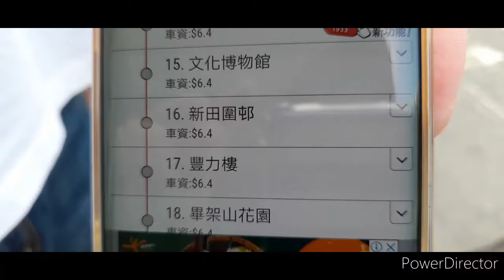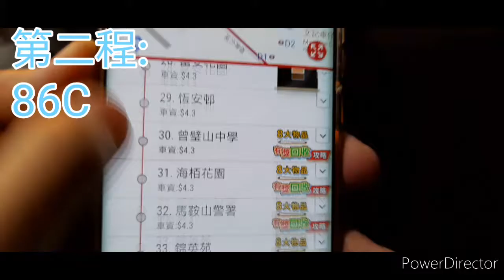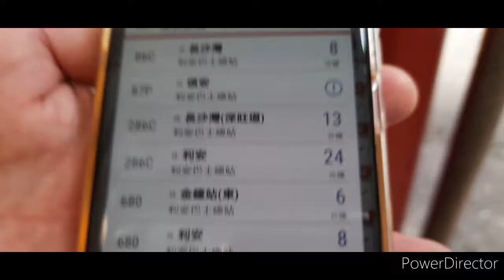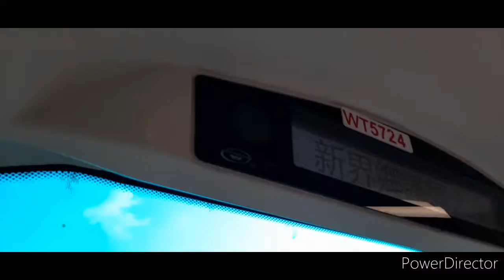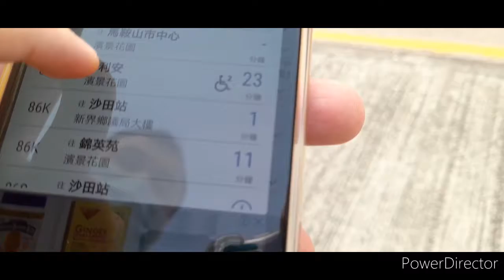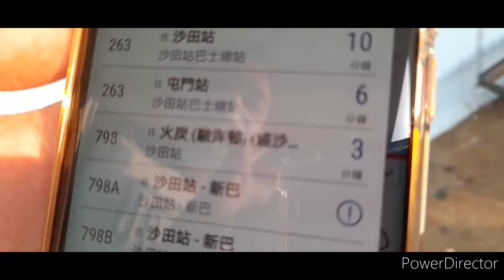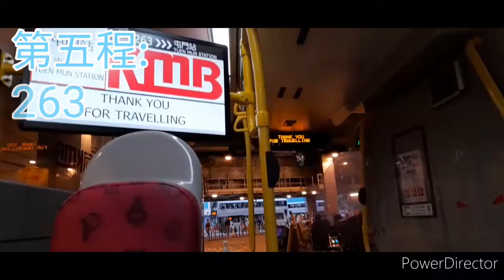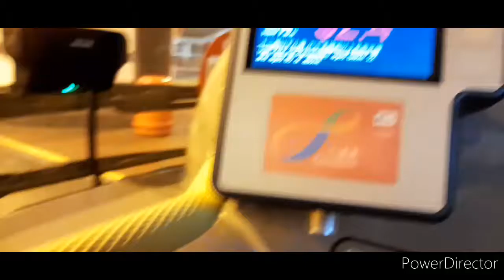[見巴士就上挑戰]7程10個站